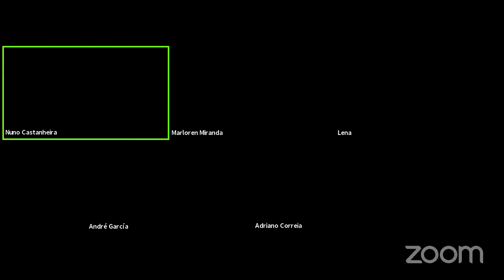"Quem sou eu para julgar?" - Ciclo de Palestras Sobre Hannah Arendt (Primeira Sessão)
Primeira sessão do ciclo com as palestras:
Professor Adriano Correia Silva (UFG), "“Juízo, imaginação e a constituição do comum”.
Professora Marloren Miranda (UFRGS), “Vozes desobedientes: contestando estruturas a partir de Arendt”.